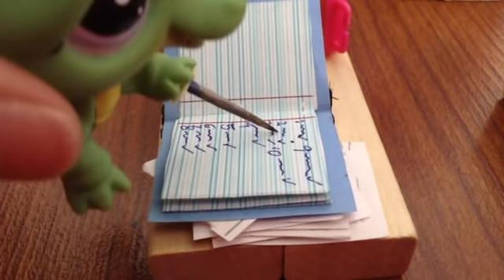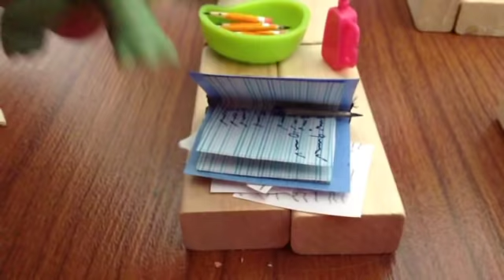UN HORRIBLE DÍA DE ESCUELA~natalia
Ustedes despiden si hay segunda parte